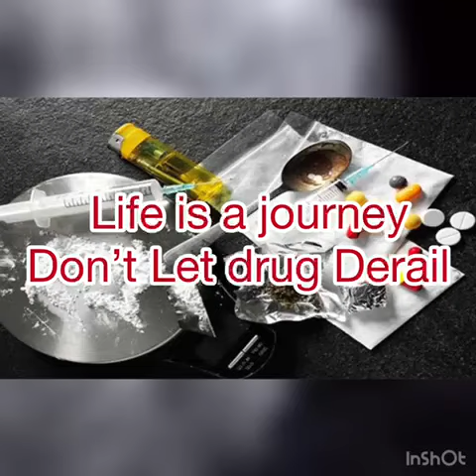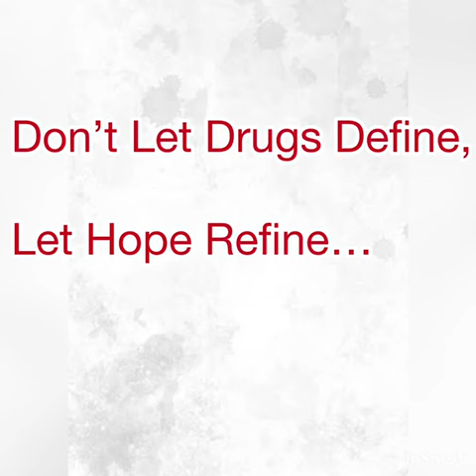Say No to Drugs: Street Play by Team Iqra Club, Cochin Public School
Watch the powerful street play enacted by the Iqra Club team of Cochin Public School on the occasion of International Day against Drug Abuse and Illicit Trafficking. The play highlights the dangers of drug abuse and the importance of making informed choices. Let's work together to create a drug-free world!"